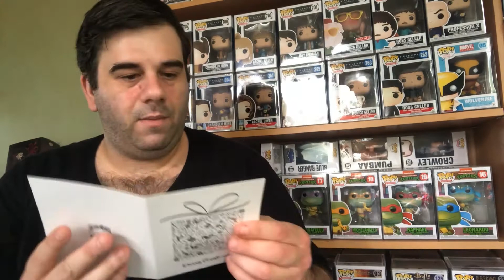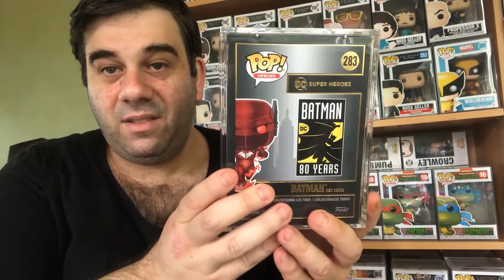OMG A Christmas Mystery Box From PopsGalore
Hey guys thank you for checking out this video

In this video we unbox a christmas mystery box from PopsGalore that Jen put together just for me. Thank you Jen (PopsGalore) awesome mystery box for sure.

Hope everyone is staying safe. Have a great morning, day, night wherever you may be watching this video.